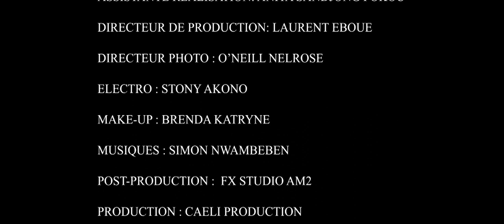EPISODE 13 SEPARATION RENCONTRE